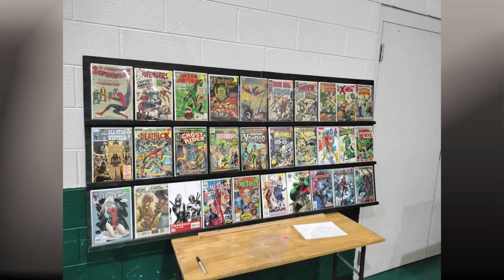Tri-Cities Toy & Hobby show this weekend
Michael Stevens with the Tri-Cities Toy & Hobby Show, previews this amazing show featuring collectibles of all kinds, taking place in Greeneville this Saturday! Please click on and watch the video, to learn more about the Tri-Cities Toy & Hobby Show!